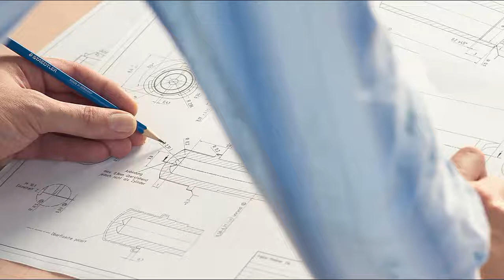Staedtler Technical drawing products - ARTdiscount